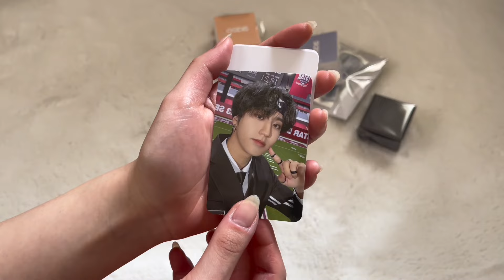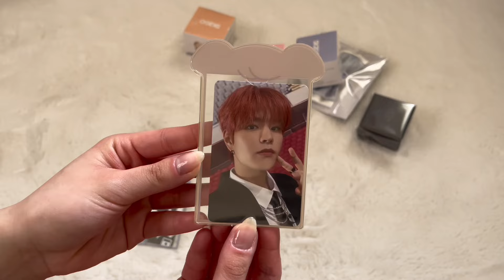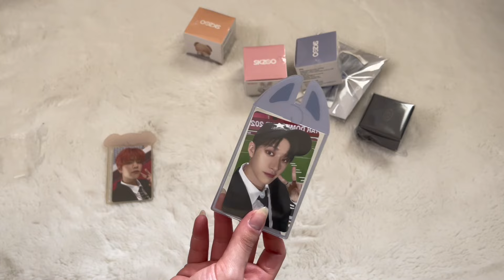Unboxing Stray Kids 5-Star Seoul Special Merch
the mini doll figures are so cute, I'm so glad I got them